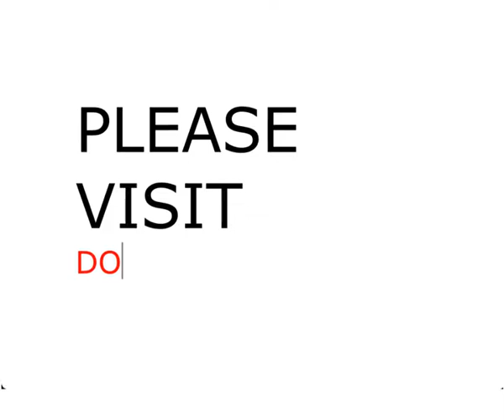DogTagPillBox ©® The Dog Tag Pill Box: Proudly Made In The USA (Dogtagpillbox.com)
Dog Tag PillBox: An Animated Pencil Sketch : An Animation For Fun. Produced By 5 Lb 7 Oz. Productions...

INTRODUCING OUR 100% SOLID BRASS DOG TAG PILL BOX, THE MAG TAG ™

Our Original Dog Tag Pill Box©® ,with the addition of several differnt designs using the process of Hydrographics; our product is quickly rising to the heights of a top quality piece of jewelry. While most popular model seems to be the original all Aluminum Box (The Mag Tag) we have very close contenders... 2 tone styles and now we expect this new style, the same process used in automobiles, aircraft and so many other things... to explode on the market.. We proudly make the product, from start to finish in the USA. The materials used are ALL professional grade high pigmented material... and the hydrographics is professionally processed as well. (see the link to wikipedia for a detail description of the process . All are completed by hand and finished with a glaze to protect the final product. With this product Patented and a Registered trademark ® this one of a kind Dog Tag - machined from 2 solid blocks of aluminum the lid features 2 Super Strong Neodymium magnets that keep the lid both open and closed, and give the container a kind of snappy mechanical feel to the lid's movement. Notice it opens to the side to avoid any accidents..
The lid on this box slides completely out, but you have to try and remove it as it is secured by a second magnet so it doesn't just slip out. Includes the necklace shown in length of 24 inches. The Mag Tag ® ( DogTagPillBox ©®) is now Patented as well as having active trademarks and copyright. The goal of this particular division is to create an affordable high end piece of jewelry. The entire product is Made in the U.S.A. !  This product is created initially with CNC maching while much of the process is all done by hand and each stage is completed by a professional in that respective stage.